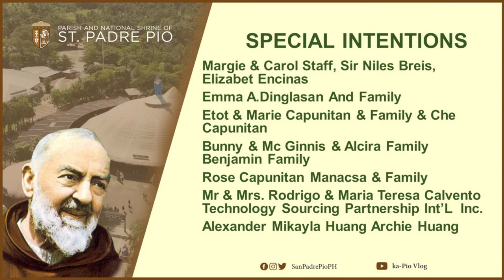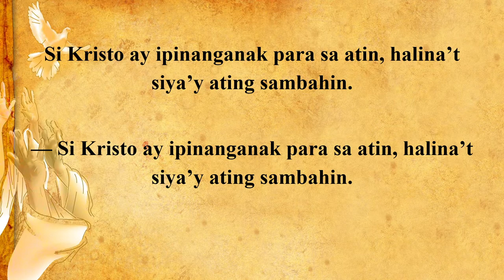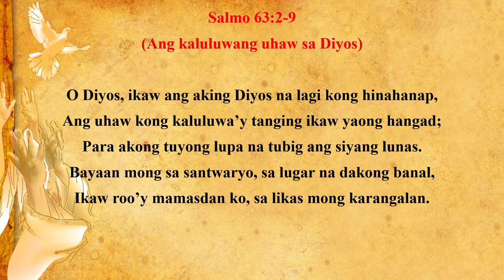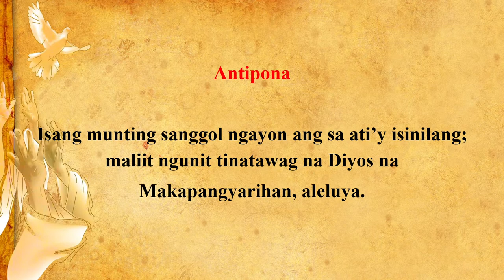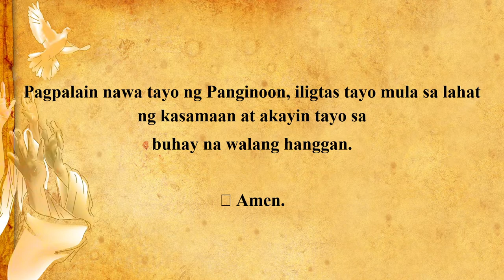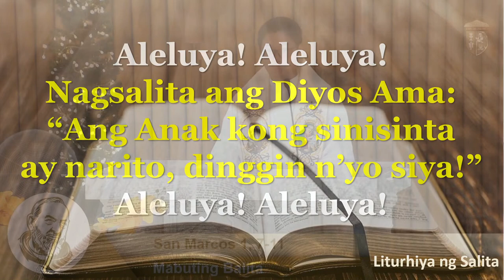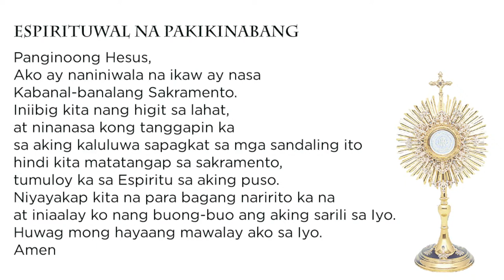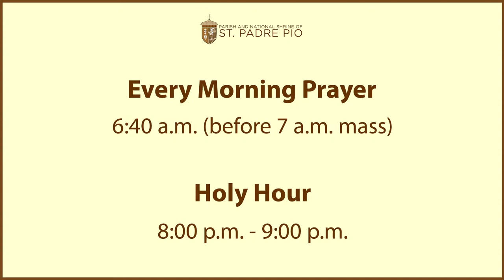LIVE | January 06, 2023 I 7 a.m. - Ika-6 ng Enero